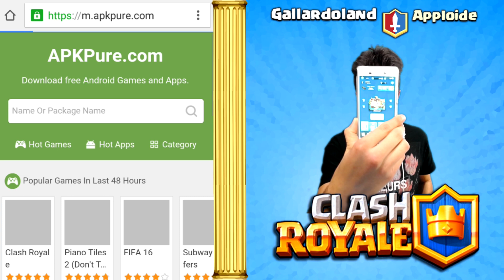CLASH ROYALE #3 | COLECTOR DE ELIXIR Y CHOZEANDO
Gameplay en Español de Clash Royale  donde probamos el colector de elixir y las chozas de invocaciones en este juego de Supercell que puedes descargar para tu Android o iOS

★ Juego : Clash Royale
★ Desarrollador : Supercell

SÍGUENOS!!!